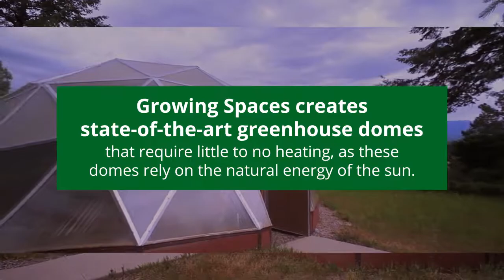Innovative Garden Greenhouse | Growing Spaces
Growing Spaces offers a state of the art greenhouse perfected over 25 years of business.